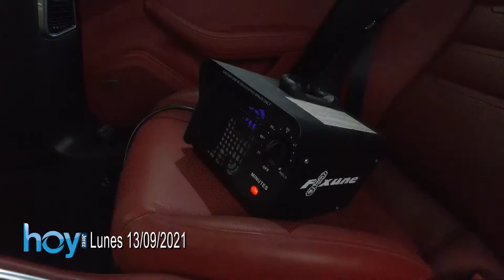Hoy Jerez Lunes 13 Sept 2021 2P